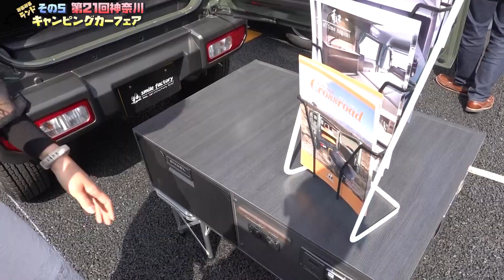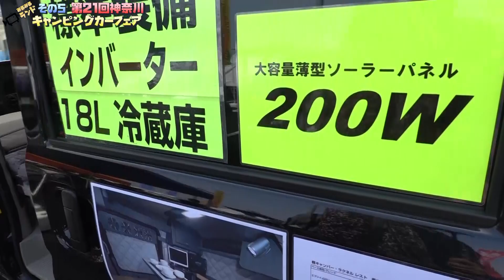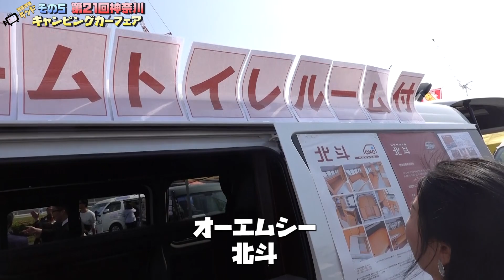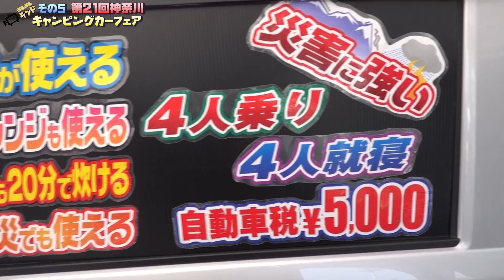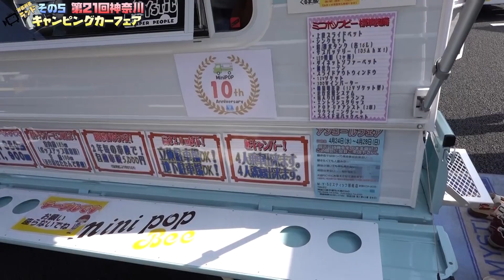⑤神奈川キャンピングカーフェア｜軽キャンパーは街乗りが楽で維持費も安いのが魅力ですね！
第21回神奈川キャンピングカーフェアのレポート動画その５です。
2019年4月20日（土）～4月21日（日）川崎競馬場にて開催されました。

～今回の動画でご紹介した車両～
■ドリーム・エーティ
・ウォーク タイプA

■スマイルファクトリー
・オフタイムトラベラー3
・オフタイムクロスロード

■キャンパーアシスト
・ペコラ
・リチ
・JOCT

■メティオ
・ラクネル レスト

■トーザイアテオ
・HOBBY 495UL Excellent

■オーエムシー
・銀河
・narrow銀河
・ツアーズワイドSGL
・北斗

■カーショップスリーセブン
・Rodeo mini

■ジファージャパン
・エアトップ
・コロンブス

■キャンパー鹿児島
・rem second act
・rem クラスS VER2

■オートワン
・給電くん ポップアップルーフ

■ミスティック
・レジストロアウル
・Mini POP Bee
・レジストロ

- 運営者情報 -
株式会社パブロック